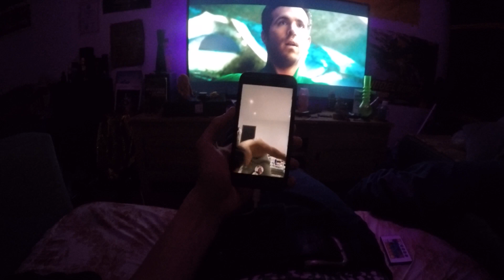Marvin ODT GSM entrainement physique love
Je suis heureux devoir mon neveux sortie de l enfer prison Lantin Liège 3 mois bracelet électronique sans motivation entrainement tu fera que manger comme un gros porc de dileur de merde  qui ne fait rien de ces journées a par être derrière Ps 4 . Ça veut dire que son avenir est déjà tracer pour le travail en bon est du forme , et non un avenir incertain de la délinquance , aucun avenir , juste l argent facile qui te mène a rien . Amen .